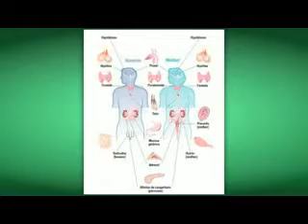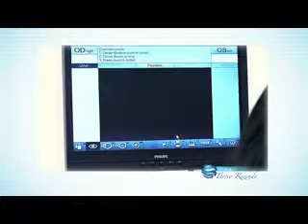BLOCO 03 CANAL SAUDE 14-03-13